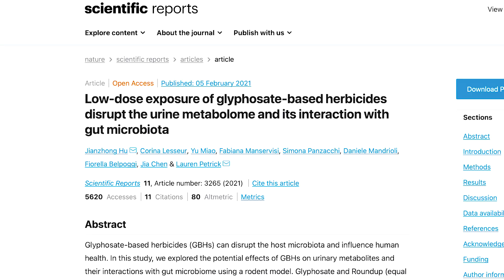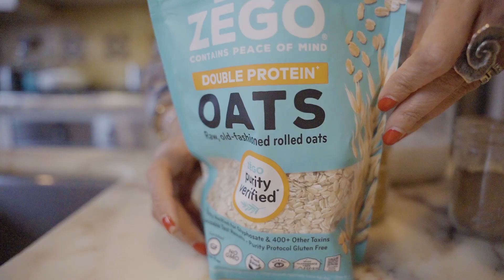Anti-Inflammatory Golden Oatmeal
Balance inflammation with these delicious turmeric cinnamon and cardamom scented oats.

Enhance your gut health and balance inflammation with this delicious, easy golden oatmeal.

My Cookbook: The Spice Spice Baby Cookbook

Recipe below!

Golden Oatmeal
Serves 2

Ingredients:
- ¼ cup old fashioned rolled oats
- a dash of vanilla extract
- ¼ tsp Ceylon cinnamon
- ¼ tsp cardamom
- ¼ tsp ground ginger
- a pinch of salt
- ½ – 1 tsp turmeric
- ½ cup milk of choice
- 1 Tbsp almond or other nut butter
- pomegranate syrup (or maple syrup) for serving
- 2 tsp Goji berries

- ¼ cup brazil nuts
- ¼ cup flax seed

Method:
1. Bring the oats, vanilla, salt, cinnamon, cardamom and ginger, to a boil with 3/4 cups of water, stirring often.
2. Lower the heat to a simmer and cook for 10-12 minutes or until the oats take on a creamy texture, adding more water if needed.
3. Stir in the milk. Then the turmeric.
4. Ladle the oatmeal into two bowls and divide the almond butter between the two bowls.
5. Drizzle with pomegranate syrup, top with goji berries, and enjoy right away.
6. Finally, toast the brazil nuts and flax seeds lightly in a pan, grind and sprinkle on top of the oatmeal. You can store any leftover nut-flax sprinkle in the fridge.

Do you need more inspiration?

This video by Kanchan Koya PhD aka chiefspicemama is for general informational purposes only and does not constitute the practice of medicine, nursing or other professional health care services, including the giving of medical advice, and no doctor/patient relationship is formed. The use of information on this video or materials linked from this video is at the user's own risk. The content of this video is not intended to be a substitute for professional medical advice, diagnosis, or treatment. Users should not disregard or delay in obtaining medical advice for any medical condition they may have and should seek the assistance of their health care professional for any such conditions.